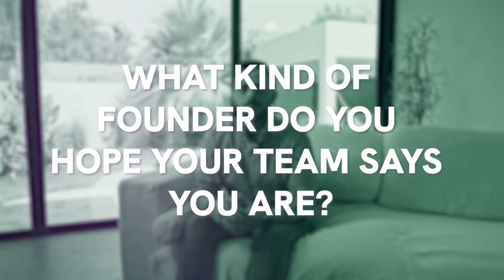Building Conversational AI for the Middle East | Dxwand | Founder Series Ep 20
🤖 In 2017, conversational AI was taking off — but the Middle East was left behind.

That’s when Ahmed Mahmoud, Founder & CEO of Dxwand, decided to fill the gap by building an AI platform tailored to the region’s language, culture, and enterprise needs.

Their journey wasn’t easy. In 2020, with no outside funding and revenues drying up during the pandemic, the team sold their assets and worked with partial or no salaries — because they believed in what they were building. Today, Dxwand is a success story in AI, trusted by enterprises across MENA.

🎥 Watch the full Founder Series episode to hear how Ahmed and Dxwand are making AI work for the region.